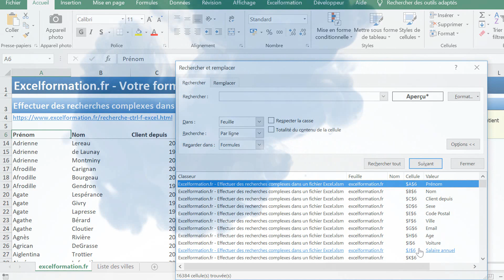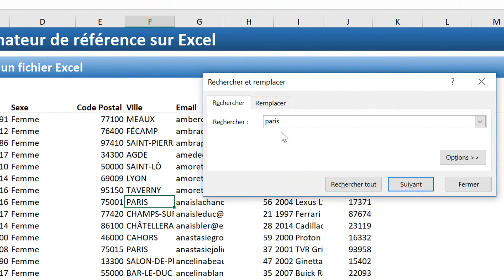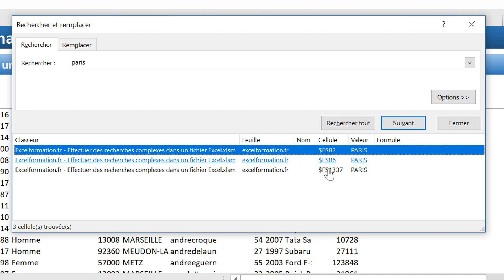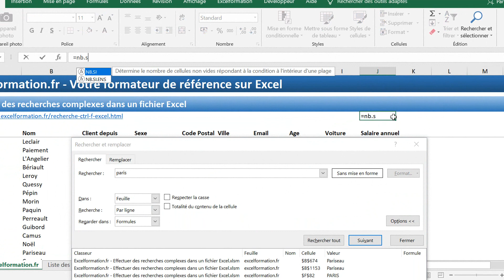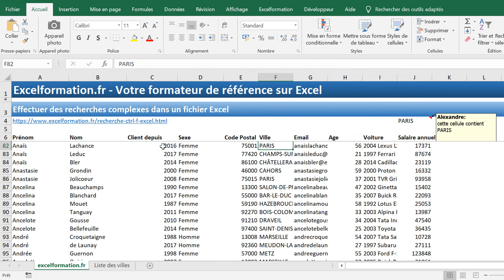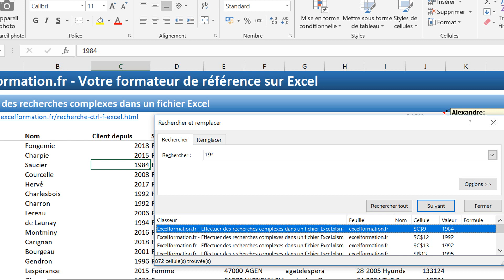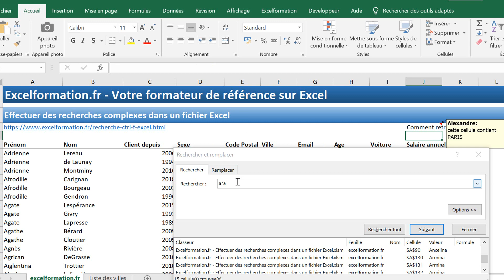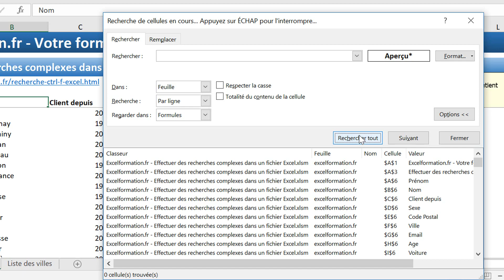Comment faire des recherches avancées dans un classeur Excel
🗨️ Dans ce tutoriel, je vais vous montrer comment utiliser l’outil de recherche proposé par Excel. Celui-ci est fréquemment utilisé, mais rares sont ceux qui en connaissent toutes les possibilités, et c’est justement ce que nous allons découvrir tout au long de cette vidéo. Nous y verrons notamment comment rechercher un texte en majuscule, comment recherche le résultat d’une formule, comment utiliser les caractères jokers et surtout comment rechercher une cellule en fonction de son format (police, couleur de fond,…) !

📑 SOMMAIRE :
1. Présentation
2. Effectuer une recherche avancée
   2.1. Rechercher dans tout le classeur
   2.2. Changer le sens de recherche
   2.3. Rechercher par Valeur, par valeur ou dans les commentaires
   2.4. Différencier les majuscules et minuscules
   2.5. Rechercher une valeur exacte
3. Utiliser les jokers
4. Recherche en fonction du format